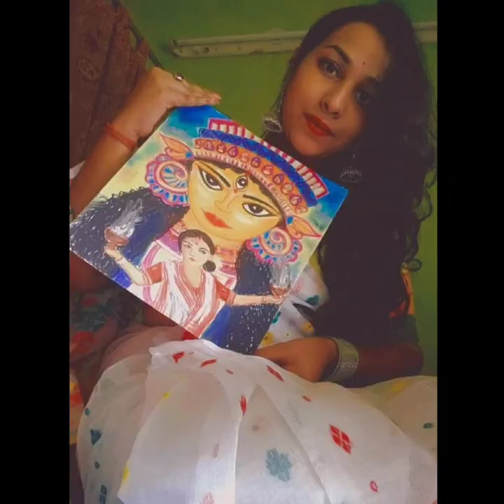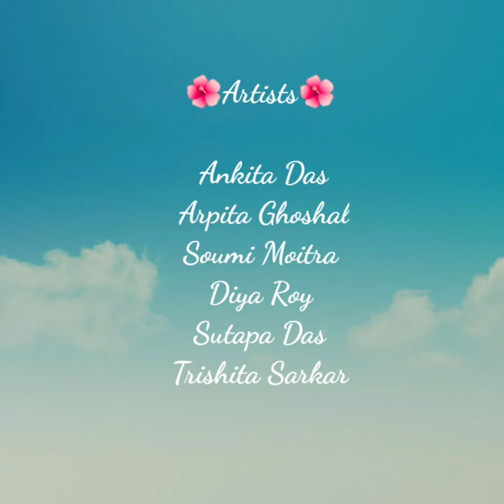Maha Maya 🌼 মহা মায়া | NANDANITES | Mahalaya | Creativities with Nikita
A small contribution by NANDAN artists on the occasion of Mahalaya,2021.

NANDANITES ❤️

1. Chandra Dasgupta
2. Sutapa Das
3. Amrita Paul
4. Sabari Roy
5. Baidehi Ganguly
6. Sayani Bhattacharjee
7. Ankita Das
8. Arpita Ghoshal
9. Sudipta Das
10. Soumi Moitra
11. Trishita Sarkar
12. Adrija Basu
13. Diya Roy
14 Nikita Roy
Don't forget to😘
Sarada Suveccha
Creativities with Nikita ❤️
Don't use any clips form this video without permission🙏